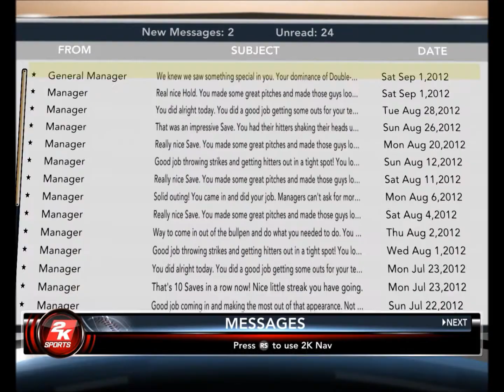MLB 2K12 Speedrun in 39:16 (World Record)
Speedrun of the fastest time to reach the Major Leagues in My Player mode. Pro difficulty. Unlike MLB: The Show, this game requires you to actually play the games in order to get promoted. MLB 2K12 is the last game of this series released on PC.

Timing is from the moment of skipping the intro to My Player mode, to the moment the player first appears in an MLB uniform.